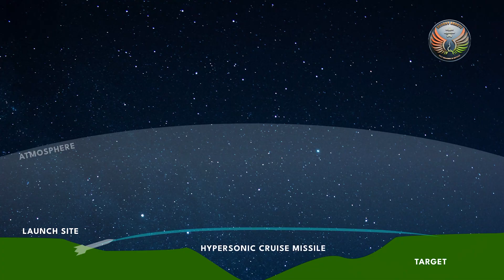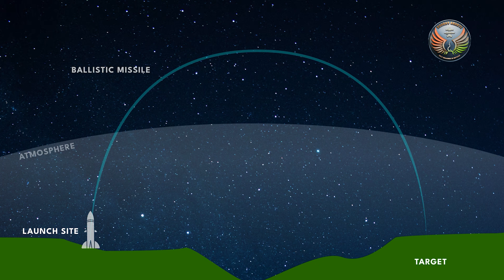India Tests Long Range Hypersonic Missile, Enters Elite Club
In a major achievement, India has test-fired its maiden long-range hypersonic missile, with speed of ballistic missiles but the manoeuvring capabilities of cruise missiles, bringing it into a league of select nations the US, Russia and China that have this capability.

What makes the supersonic weapon deadly is its manoeuvrability and unpredictability. It can change course even mid-way, thus making its interception and early detection difficult. The missile that was test-fired on 16 November from the Dr A.P.J Abdul Kalam Island, off-the-coast of Odisha, has a range of over 1,500 km and is capable of carrying various payloads.

It will travel at six times the speed of sound. According to a statement from the Defence Research and Development Organisation (DRDO), flight data obtained from ship-based tracking stations confirmed the missile’s successful terminal manoeuvres and impact with a high degree of accuracy.

The hypersonic missile has been indigenously developed by laboratories under the Dr APJ Abdul Kalam Missile Complex in Hyderabad in collaboration with other DRDO facilities and industry partners.

India’s advancement in hypersonic technology reaffirms its growing prowess in the defence sector and its commitment to self-reliance in critical military capabilities. BharatShakti’s Editor-in-Chief, Nitin A. Gokhale explains the importance of the success achieved by DRDO scientists.